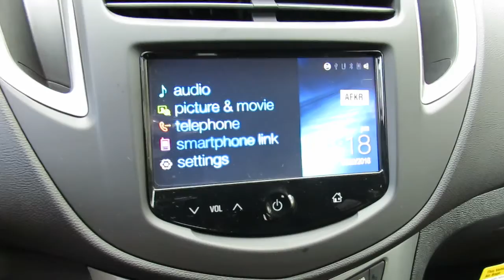2016 Chevrolet Trax LT 8709